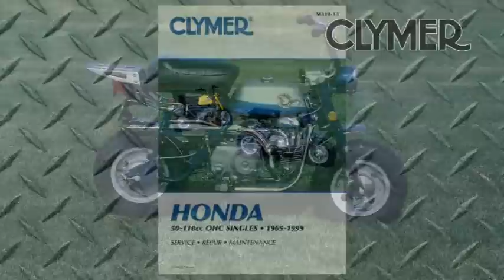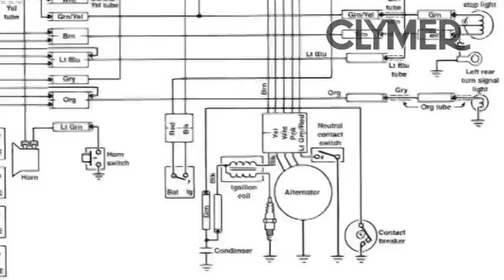Clymer Manuals Honda 50-110CC CT90 Manual Trail 90 Manual S90 Manual Z50 Manual Video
Clymer Manuals Honda Z50A, Z50R, S65, C70, C70M, CL70, CT70, SL70, XL70, S90, SL90, ST90, C90, CL90, CL90L, CT90 and CT110 repair manual is written specifically for the do-it-yourself enthusiast. Unlike OEM "factory" manuals, which are designed for the professional motorcycle mechanic, Clymer shop manuals are designed specifically for the first time user.
The most important tool in your tool box may be your Clymer manual, get one today.

Clymer Manuals Honda 50-110CC OHC Singles 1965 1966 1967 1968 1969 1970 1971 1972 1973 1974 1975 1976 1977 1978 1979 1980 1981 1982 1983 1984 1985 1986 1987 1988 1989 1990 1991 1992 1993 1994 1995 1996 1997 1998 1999 Shop Service Garage Workshop How to DIY shop manuals for maintenance, troubleshooting and repair from the experts at Clymer Manuals. From doing a full restoration to the basics to making your motorcycle the best on the trails or running the pits at the race drag strip track, this is the manual you need. More detailed than the OEM and written for the average joe. DIY do it yourself shop manual includes: TROUBLESHOOTING LUBRICATION, MAINTENANCE & TUNE-UP Daily checks Routine checks Service intervals Crankcase breather hoses Battery oil change chain tension clutch tune-up Air cleaner element Valve clearance adjustment Compression test Spark plugs Solid state ignition Carburetor Serial numbers Specifications Specs ENGINE Engine lubrication Removal installation Cylinder head & camshaft Valves & valve components Camshaft chain & tensioner Cylinder Piston, pins & rings Ignition advance mechanism Alternator Oil pump Crankcase & crankshaft Kickstarter Electric starter gears Break-in procedure CLUTCH & TRANSMISSION Manual clutch Centrifugal clutch Clutch inspection Clutch release mechanism removal/installation Clutch cable External shift mechanism Drive sprocket Transmission & internal shift mechanism Preliminary transmission inspection 3-speed transmission & internal shift mechanism (Type I) 3-speed transmission & internal shift mechanism (Type II) 4-speed transmission & internal shift mechanism (Type III) 4-speed transmission & internal shift mechanism (Type IV) Internal shift mechanism Dual-range subtransmission Specifications Specs FUEL & EXHAUST SYSTEMS Air cleaner Carburetor operation service adjustments Throttle cable Choke cable Fuel shutoff valve Fuel tank Crankcase breather system Exhaust system ELECTRICAL SYSTEMS Charging system Battery Rectifier Alternator Stator coil testing Contact breaker point ignition Ignition pulse generator Ignition pulse generator & ignition advance mechanism Spark plug Ignition coil Starting system Starter Starter solenoid Lighting system Handlebar switches Handlebar switches Rear brake light switch Specifications Specs FRONT SUSPENSION & STEERING Front wheel Front hub Wheels Tire changing Tire repairs Handlebar Steering head Front fork REAR SUSPENSION Rear wheel Rear hub Driven sprocket assembly Drive chain Wheel balancing Swing arm Shock absorbers Specifications Specs FRONT SUSPENSION & STEERING Front & rear brakes Front brake cable Specifications Specs SUPPLEMENT 1988 & LATER SERVICE INFORMATION WIRING DIAGRAMS

Models Covered
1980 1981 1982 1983 HONDA C70
All Years HONDA C70M
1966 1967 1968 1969 HONDA C90
All Years HONDA CL70
All Years HONDA CL90
All Years HONDA CL90L
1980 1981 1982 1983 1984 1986 HONDA CT110
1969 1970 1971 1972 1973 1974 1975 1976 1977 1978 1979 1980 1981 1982 HONDA CT70
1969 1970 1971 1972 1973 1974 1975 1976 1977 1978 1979 HONDA CT90
All Years HONDA S65
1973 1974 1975 HONDA S90
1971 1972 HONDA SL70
All Years HONDA SL90
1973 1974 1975 HONDA ST90
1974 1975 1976 HONDA XL70
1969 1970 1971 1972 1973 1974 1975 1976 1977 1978 HONDA Z50A
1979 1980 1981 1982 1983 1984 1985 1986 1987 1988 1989, 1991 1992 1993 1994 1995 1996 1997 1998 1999 HONDA Z50R

Clymer Honda OHC Singles Manuals
Clymer Honda C70 Manual
Clymer Honda C70M Manual
Clymer Honda CL70 Manual
Clymer Honda CL90 Manual
Clymer Honda C90 Manual
Clymer Honda CL90L Manual
Clymer Honda CT110 Manual
Clymer Honda CT70 Manual
Clymer Honda CT90 Manual
Clymer Honda S65 Manual
Clymer Honda S90 Manual
Clymer Honda SL70 Manual
Clymer Honda ST90 Manual
Clymer Honda XL70 Manual
Clymer Honda Z50A Manual
Clymer Honda Z50R Manual
Honda C70 Manual
Honda C70M Manual
Honda CL70 Manual
Honda CL90 Manual
Honda C90 Manual
Honda CL90L Manual
Honda CT110 Manual
Honda CT70 Manual
Honda CT90 Manual
Honda S65 Manual
Honda S90 Manual
Honda SL70 Manual
Honda ST90 Manual
Honda XL70 Manual
Honda Z50A Manual
Honda Z50R Manual